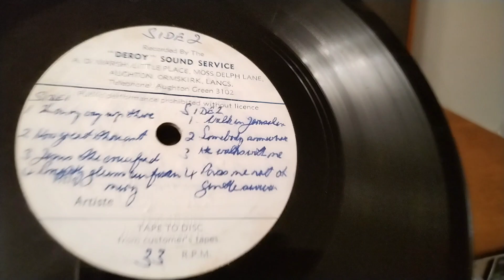S2 - 1960 Brown Street Youth Quartet ~ Tape To Disc Deroy Sound Service Lancs ~ 33rpm Vinyl Worship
Featuring Diane Carter, Pam Truckle, Tony Foster, Dave Langrish, Don Isaacs - Organ
Long Way Up There
How Great Thou Art
Jesus The Crucified
Brightly Gleams Our Fathers Mercy
Walk In Jerusalem  00:03
Somebody Somewhere 02:00
He Walks With Me  04:29
Pass Me Not Oh Gentle Saviour 07:36